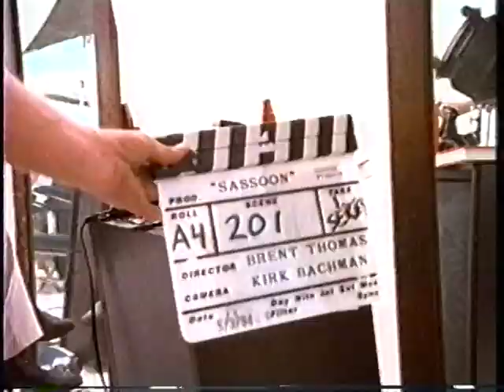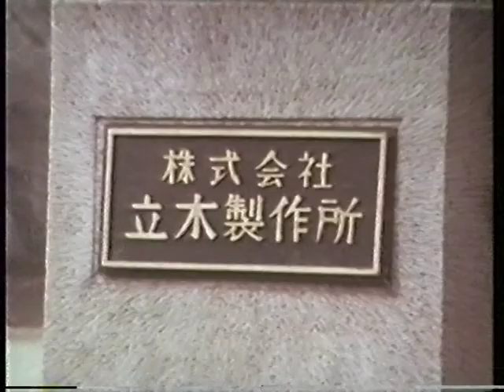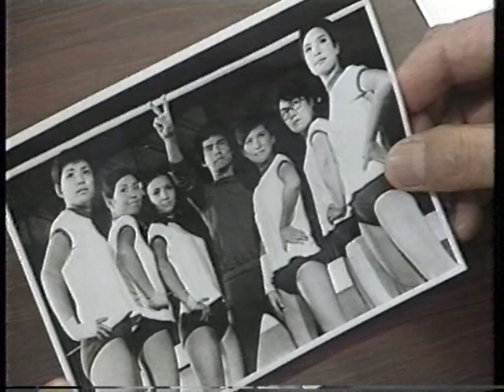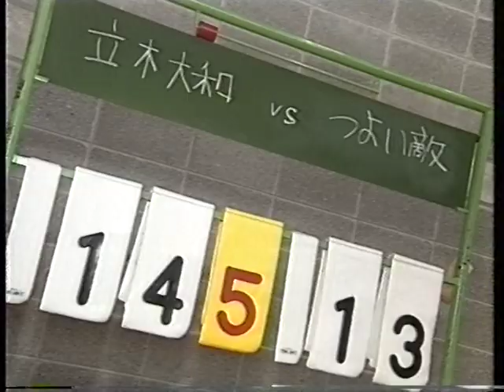サインはV 24年目の同窓会 １９９４年。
テレビの王様で放送されました。
出演　三宅裕司　山田邦子　松村邦洋　谷啓

ゲスト　岡田可愛　小山いく子　青木洋子　泉洋子　林マキ　中山仁

さすがにブルマー姿にはなってくれません。